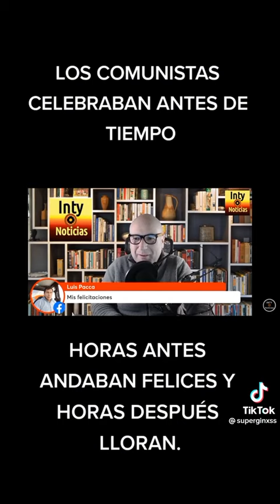La batalla aún no termina, contra la nueva izquierda,progres,caviares en el Perú .